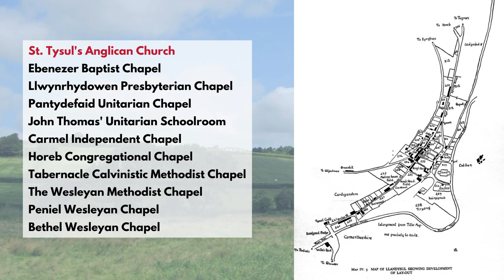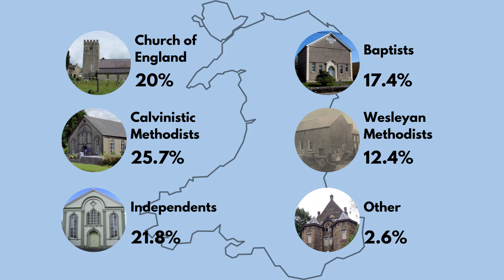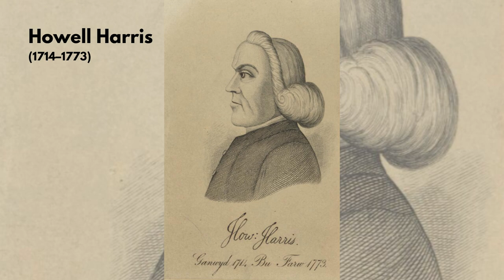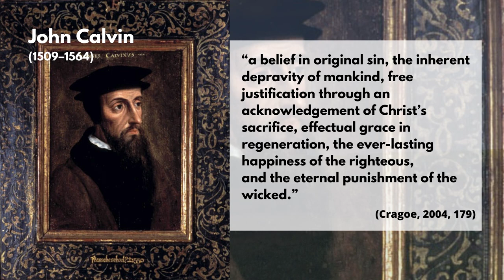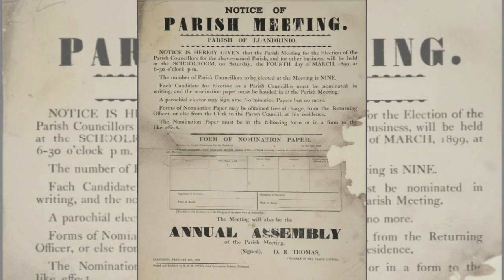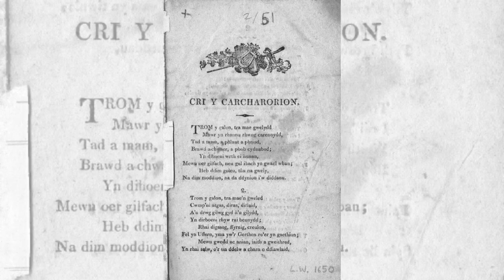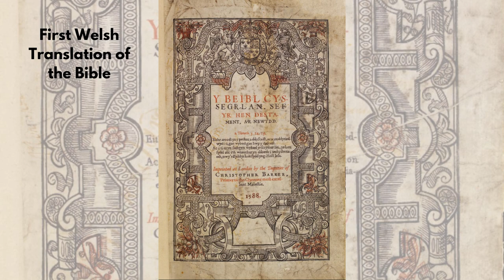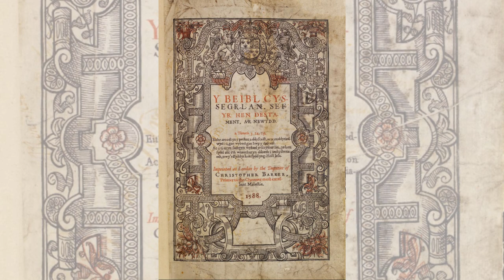Welsh Religious Nonconformity Explained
Have you ever wondered about your British ancestors’ religion? This video covers the basics of religious nonconformity (Baptist, Methodist, Independent/Congregationalist denominations). Nonconformity played an important role in Welsh history and the lives of our ancestors. While this video focusses on Wales in the 1800s and earlier, these Christian denominations, as well as many other forms of religious worship beyond Christianity, continue to play an important part of everyday life. Please forgive the generalising/simplistic video title, it's for the algorithm.

Llandyssul, St. Tyssul’s Church

• Wiccasha, 2008

Ancestry Images: For use as necessary for professional family history research.

All other images copyright to Davina Davies and GenealCymru.